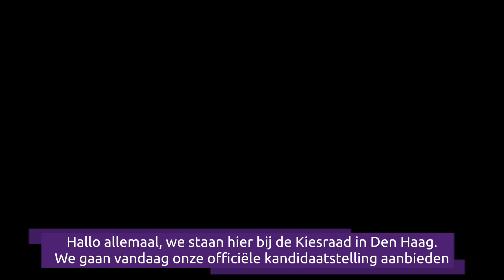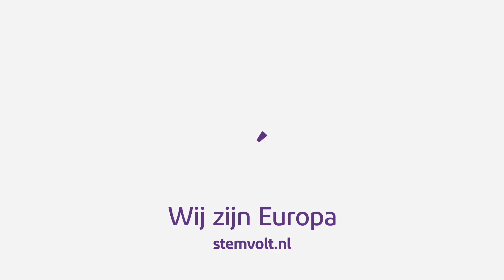Volt bij de kiesraad! | Officiële registratie | Nieuwe politieke partij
Liping Oerlemans en Jason Halbgewachs namens Volt Nederland bij de kiesraad. Voor officiële registratie Europese verkiezingen.

Volt is een Europese partij en wij geloven in een gezamenlijke toekomst. Wij geloven dat we de huidige politieke uitdagingen samen als Europeanen moeten oplossen. Grensoverschreidende uitdagingen vragen om Europese oplossingen.

Volt Nederland is een progressieve politieke partij die deel uit maakt van de pan-Europese, progressieve beweging Volt Europa. Deze beweging wil op een vernieuwende manier politiek bedrijven om tot echte verandering te komen voor alle Europeanen. Dit is nodig om de huidige en toekomstige veranderingen het hoofd te kunnen bieden. Op grote grensoverschrijdende maatschappelijke kwesties zoals klimaatverandering, economische ongelijkheid, migratie, internationale conflicten, terrorisme en de invloed van technologische veranderingen, schiet de landelijke politiek te kort en is het noodzakelijk om samen als één Europa de krachten te bundelen. Wij, als grensoverschrijdende partij Volt Europa, geloven dat we Europeanen kunnen verbinden, tot inzichten kunnen laten komen en elkaar kunnen laten helpen om tot betere en efficiëntere oplossingen te komen voor de huidige problematiek. Een nieuwe manier van politiek bedrijven op een pan-Europese schaal, in een nieuwe tijd.

Wil jij ook lid worden? Dit kan!